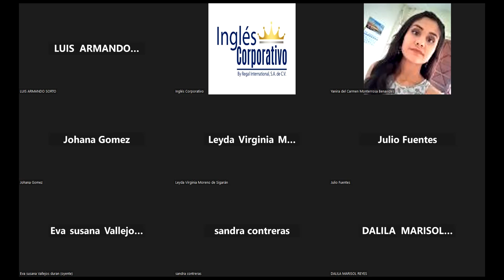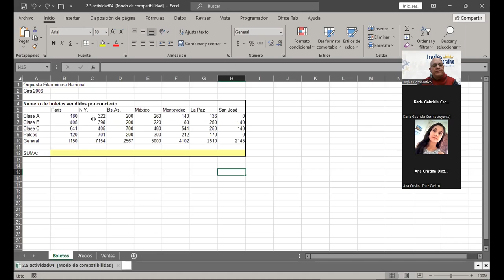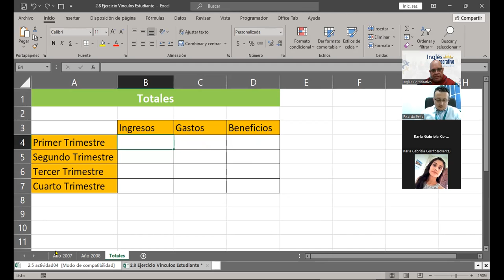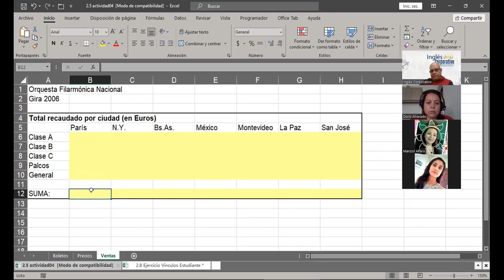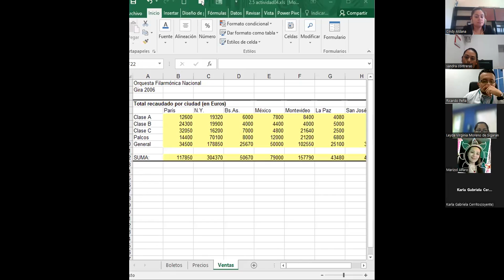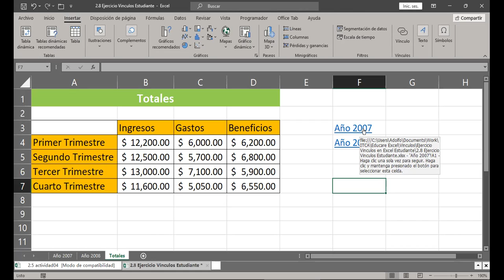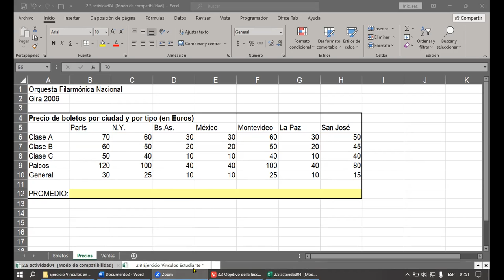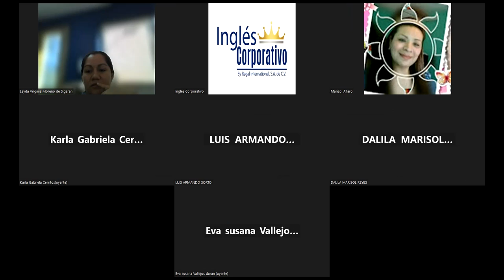SESION 10 14/11/2023-EXI-01-1-2-PM-11-2023--CABRERA-Vínculos